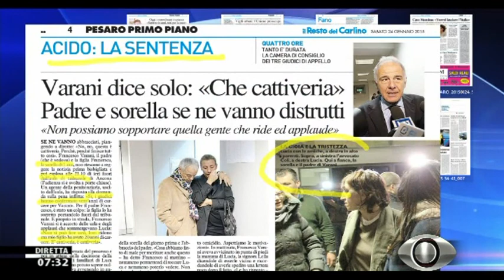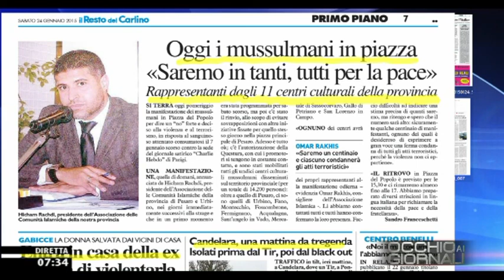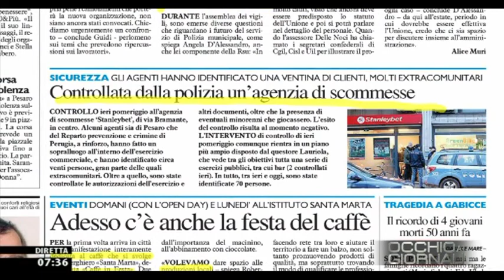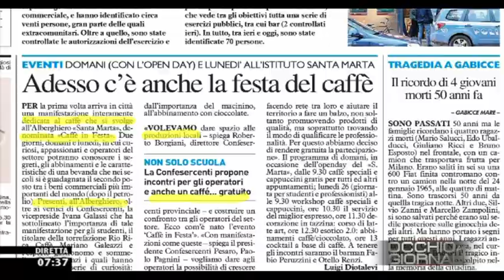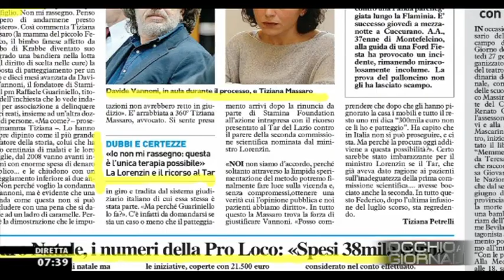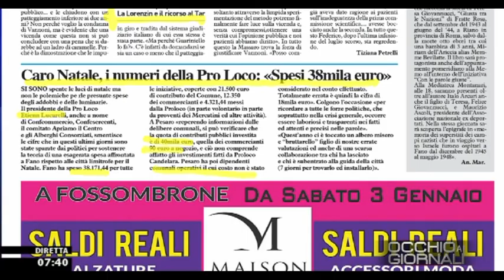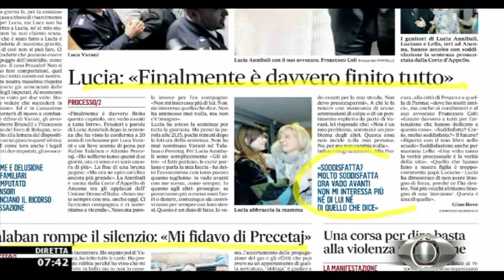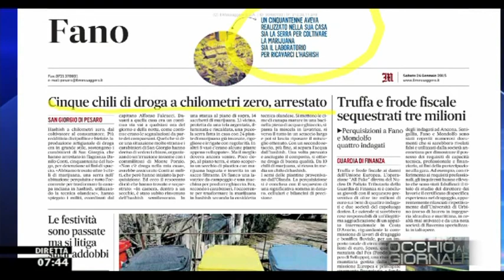Occhio ai GIORNALI 24/1/2015